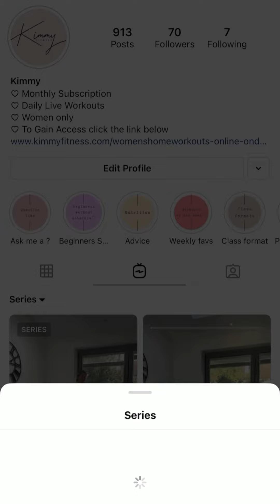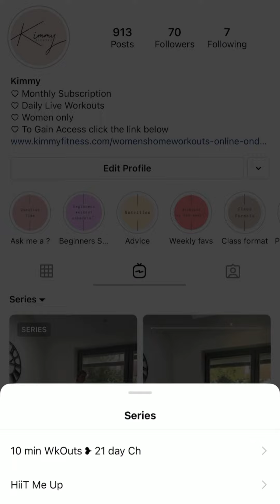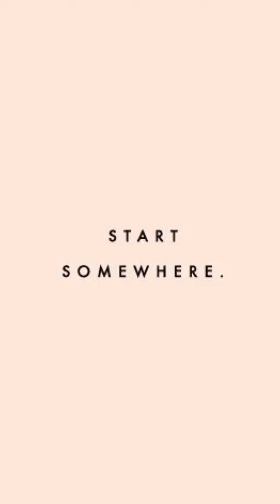Kimmyfitnesslive home workouts for women //new mother //super fit workouts // online group exercise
What does Kimmyfitnesslive group exercise look like? Well here we go… this is my online world of group exercise.
Workouts are focused around our woman body- low impact- high impact- period workouts- postnatal - prenatal—- you name it.

Modifications are always provided—- this is just my rule—- exercise is for everyone and there is not one way that fits all.

You will want to invest in some weights and resistance bands- because you will just love it & you will want that extra challenge. Plussssss weights are so beautiful for our body- our metabolism- bone density- we need to weight train- we need to do cardio- Pilates is just the bomb- and my barre- is fat from technical but Absolutely 🔥
Monday Wednesday & fridays are our superfit days- so 🤟🏼💪🏼… Tues & Thursday are all Inspired from my Instagram @kimmy.fitness

Big love and hopefully see you soon.

X